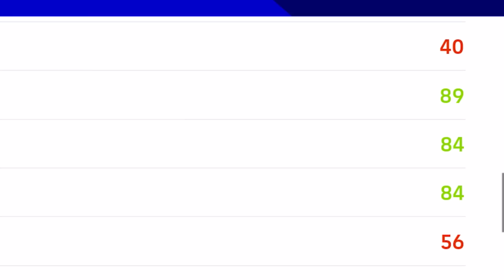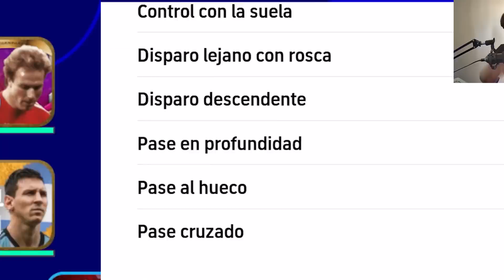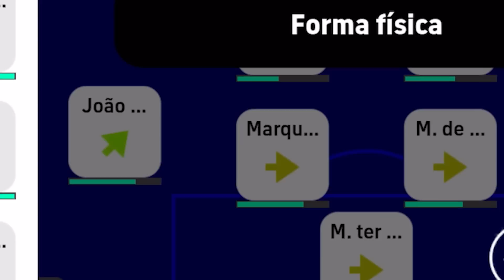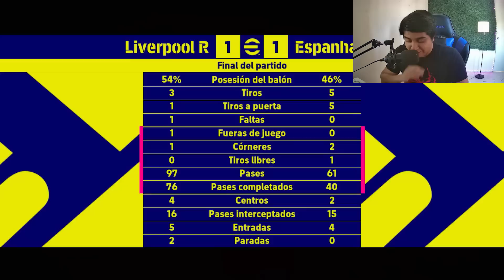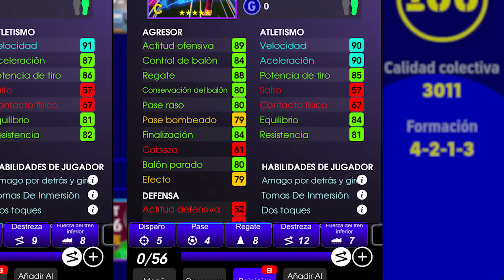Así JUEGA GAKPO RESALTADO de 98 🤩🎁 *Fíchalo Gratis* | EFOOTBALL 2023 Mobile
TAGS

efootball mobile
pes mobile 2023
efootball 2023